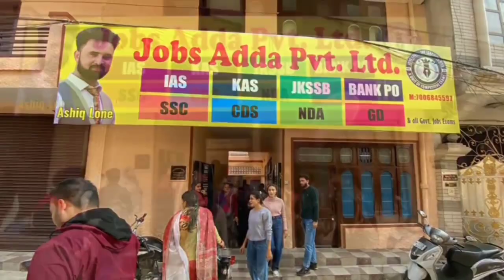"Jobs Adda - The Learning Hub" relocates its building | @JobsAdda786 | Ashiq Lone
Today Jobs Adda - The Learning Hub relocates its building to H.No. 268, Krishna Nagar, Opposite SPMR Commerce College Jammu.
Here is the Relocation ceremony at new building